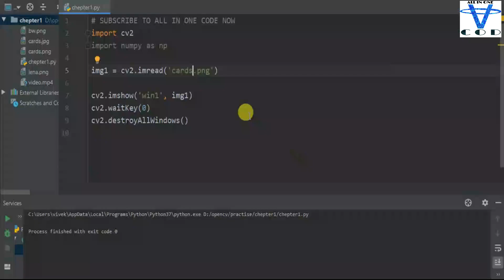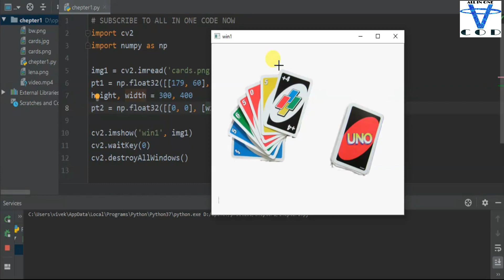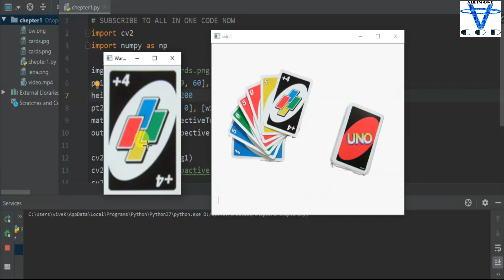Image warpPerspective | Crop Image Using Opencv | All In One Code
all in one's Machine Learning Course using Python is designed to make you grab the concepts of Machine Learning. The Machine Learning training will provide a deep understanding of Machine Learning and its mechanism. As a Data Scientist, you will be learning the importance of Machine Learning and its implementation in Python programming language. Furthermore, you will be taught Reinforcement Learning which in turn is an important aspect of Artificial Intelligence. You will be able to automate real-life scenarios using Machine Learning Algorithms. Towards the end of the course, we will be discussing various practical use cases of Machine Learning in Python programming language to enhance your learning experience.

After completing this Machine Learning Certification Training using Python, you should be able to:
Gain insight into the 'Roles' played by a Machine Learning Engineer
Automate data analysis using python
Describe Machine Learning
Work with real-time data
Learn tools and techniques for predictive modeling
Discuss Machine Learning algorithms and their implementation
Validate Machine Learning algorithms
Explain Time Series and it’s related concepts
Gain expertise to handle business in future, living the present

Why learn Machine Learning with Python?

Data Science is a set of techniques that enable computers to learn the desired behavior from data without explicitly being programmed. It employs techniques and theories drawn from many fields within the broad areas of mathematics, statistics, information science, and computer science. This course exposes you to different classes of machine learning algorithms like supervised, unsupervised and reinforcement algorithms. This course imparts you the necessary skills like data pre-processing, dimensional reduction, model evaluation and also exposes you to different machine learning algorithms like regression, clustering, decision trees, random forest, Naive Bayes and Q-Learning.